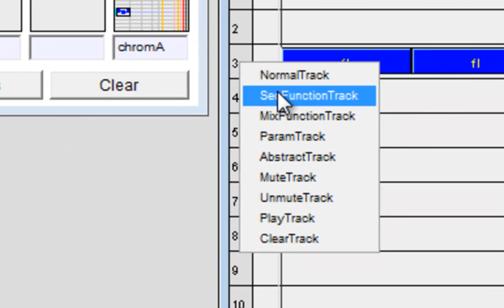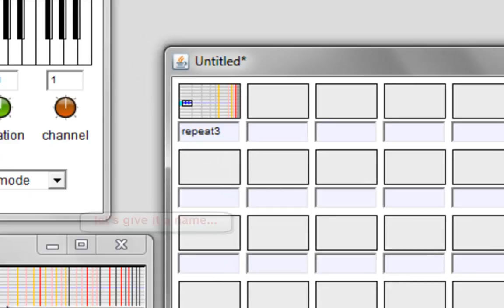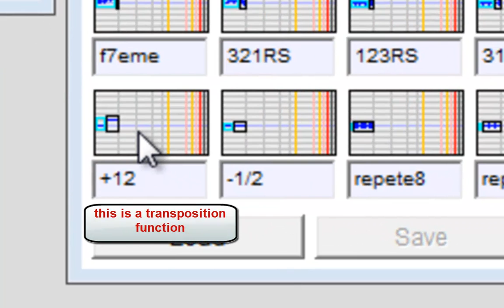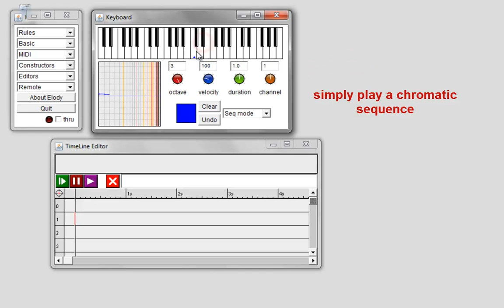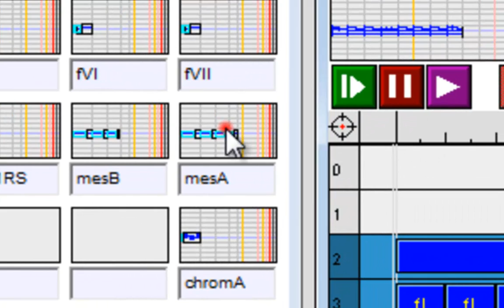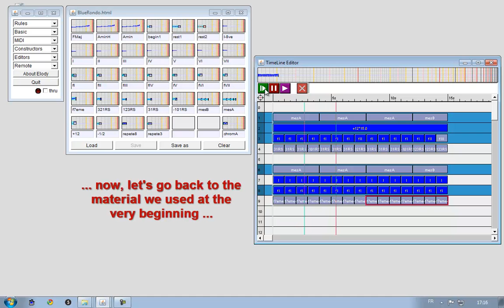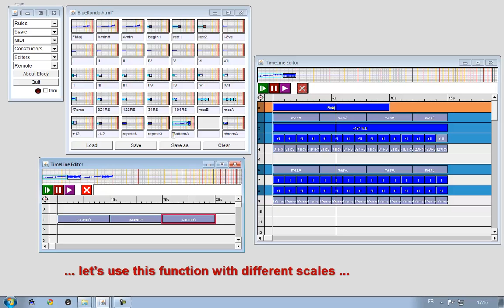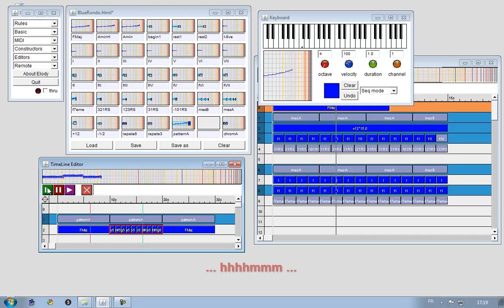Lambda Calculus and Music Calculi